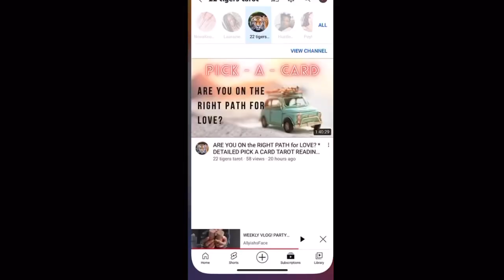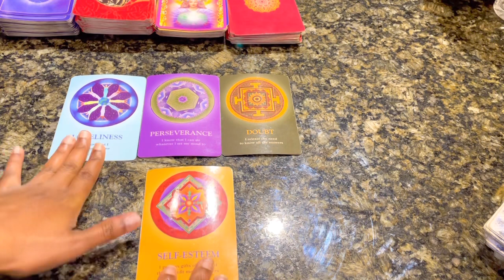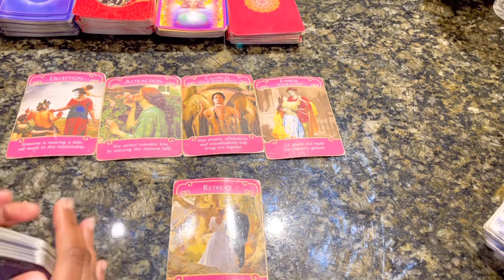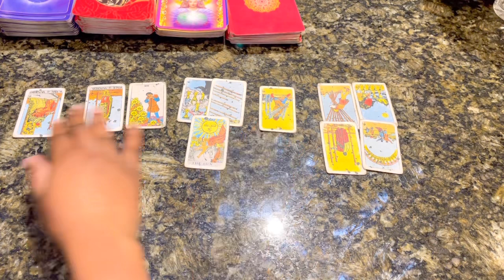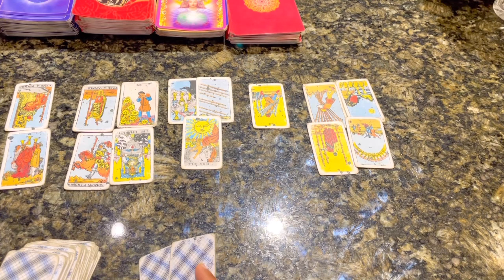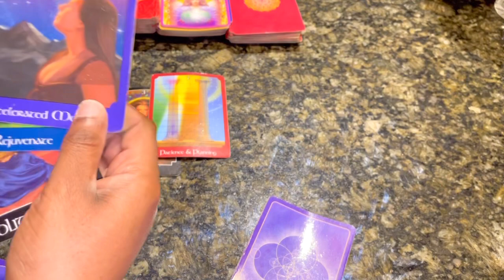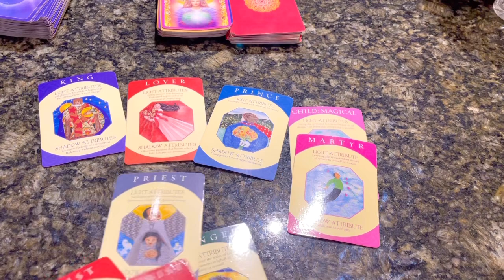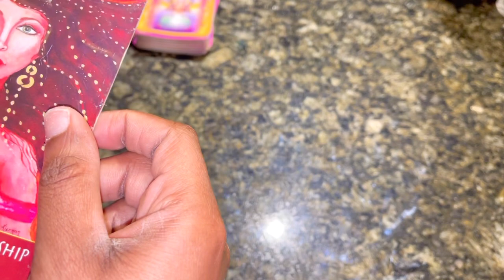♊️Gemini ~ THEY'RE GETTING EXPOSED AND THE OTHER WOMAN MAN IS CONTACTING YOU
Gemini March 2022 Tarot

Gemini March
Gemini March Tarot
Gemini March 1-31st 2022 Tarot

1:11 Tarot reading
6:34 Additional messages

3 Questions~ $55
6 Questions Can Be Live As Well~ $85

3 Questions~ $33
6 Questions Can Be Live As Well~ $60

Freda Tarot.

💌 2022, LOVE AND GENERAL TAROT READING Gemini Tarot March Horoscope #2022